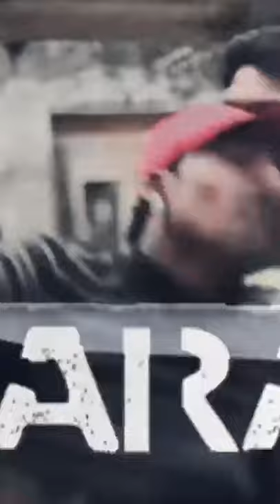Scrap Rap - SnehaKhanwalkar, The Drum Cafe, DharaviRocks & South Dandy Squad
Scrap Rap - Sneha Khanwalkar, The Drum Cafe, Dharavi Rocks & South Dandy Squad | Sound Trippin

Sneha visits the Dharavi slum to make music out of recycled materials. In the process, the Drum Cafe, Dharavi Rocks and South Dandy Squad meet up to perform and record their music. Later, Ranveer Singh gives them a surprise visit.